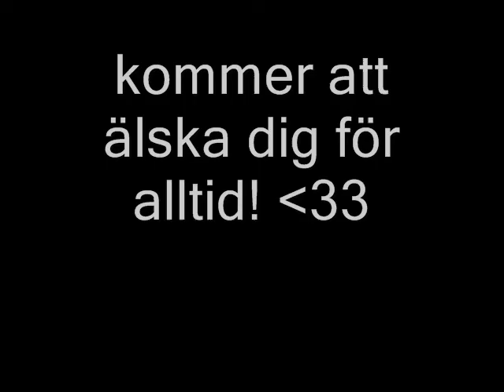vivas nya film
det är inget bildspel denna gång! ;)
jag hoppas att ni blir nöjda med titten på världens vackraste hund!